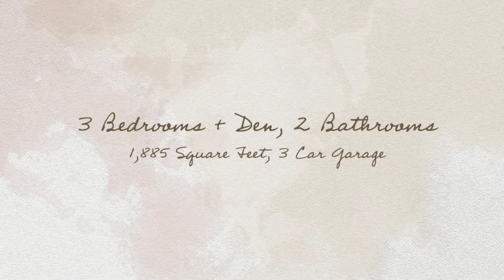1031 W Santa Gertrudis Trail, San Tan Valley AZ by The Ryan-Whyte Team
1031 W Santa Gertrudis Trail, San Tan Valley, AZ 85143.  MLS #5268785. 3 bedrooms, den, 2 bathrooms, 1885 square feet, 3 car garage, large lot.

Diamond in the rough! Prepare to be impressed. This home doesn't just have curb appeal.  Wait until you see the rest.  Immaculately kept, this 3 bedroom plus a den and 3 car garage home  is full of upgrades!  A great room concept you'll notice as soon as you enter the front door. Don't miss the office/den on your way in.  The beautiful kitchen is truly the command post of this home, overlooking the family area as well as the backyard.  With upgrades like crown moulding, under cabinet lighting, custom backsplash and granite in the kitchen, RV gate and huge side yard, artificial turf, pavers throughout the front and back, plus many others such as landscaping lighting, and speakers throughout the home and backyard.
This home will not disappoint.  Great location to get in and out of the neighborhood. Walk to the many children's play areas in the community.  And with shopping in either direction you will find all you need within minutes.  This is a must see!!